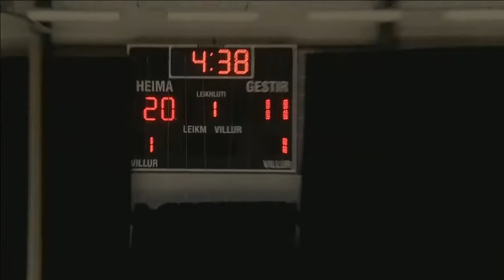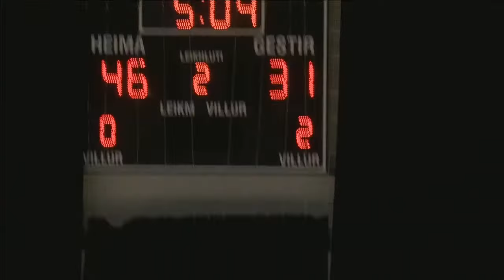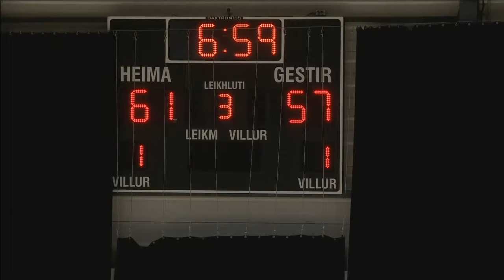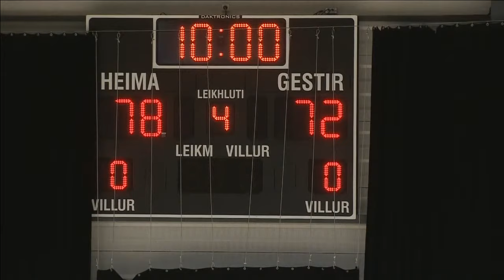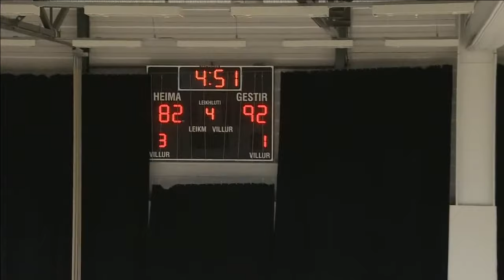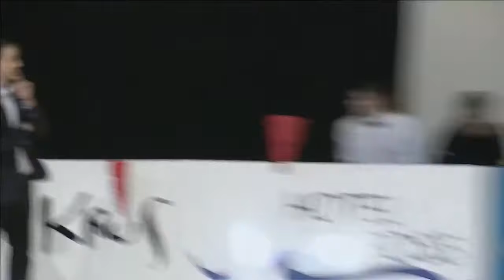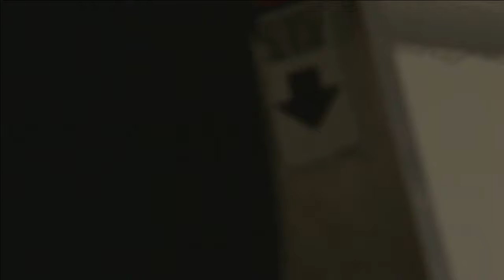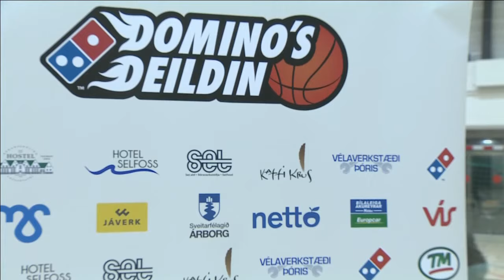Michael Craion #7 – KR vs FSU, 103-96, +53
Michael Craion #7 – KR vs FSU, 103-96, +53, 16-24 FG, 18 rebs, 3 blks, 3 stls